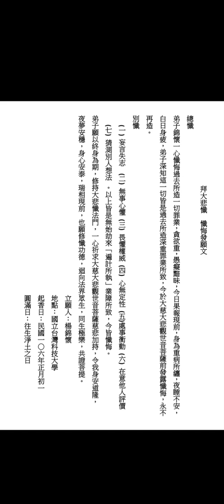我的影片 44